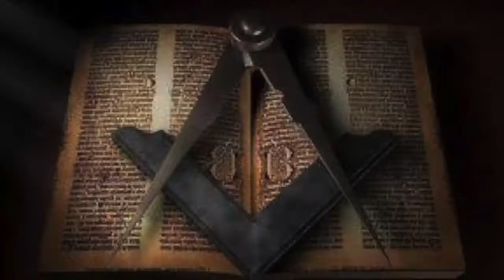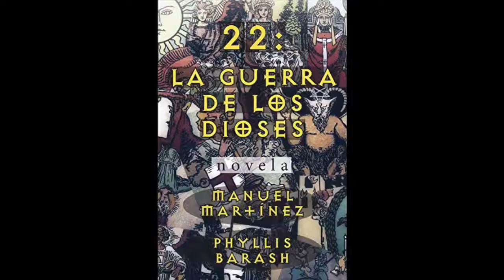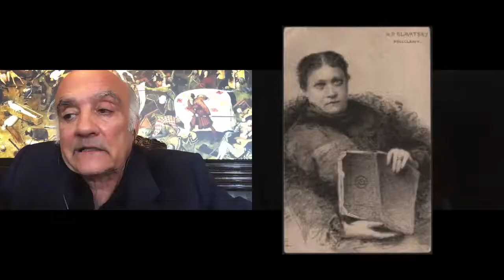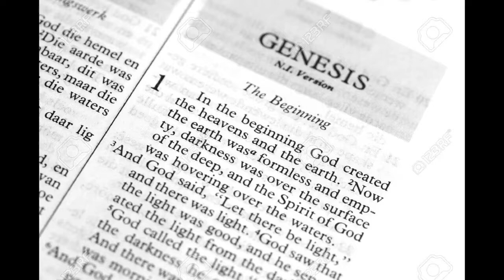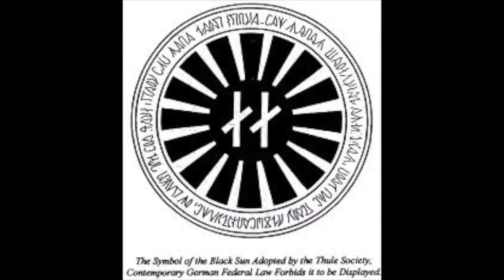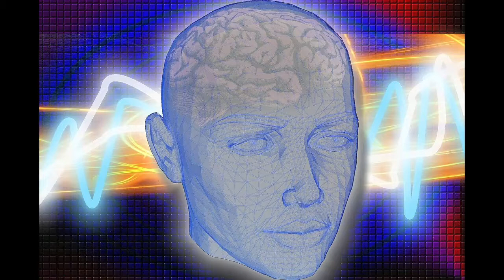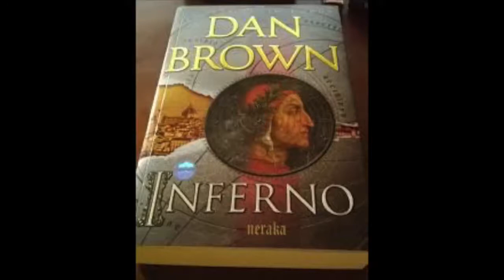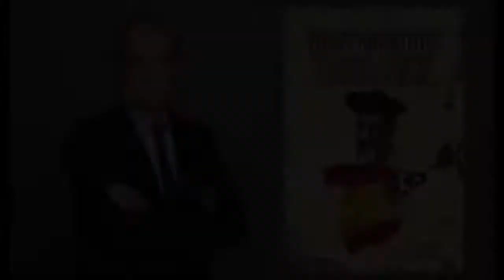Hitler y las sociedades Secretas Esotericas Aleisteir Crowley 777 Blavatsky Manuel Martínez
Hitler y las sociedades Secretas Esotericas - Aleisteir Crowley y el número 777 - La Teosofia -Blavatsky -Manuel Martínez Escritor e Historiador nos habla de la otra historia detrás de Adolfo Hitler y el Nazismo - Acaso fueron dirigidos por la Sociedad de el Tule?